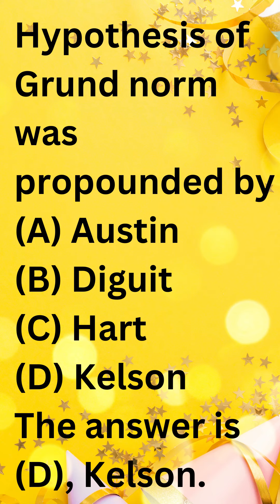Law nta ugc net set gate cuet trending shorts ugcnetset csirnta currentaffair class